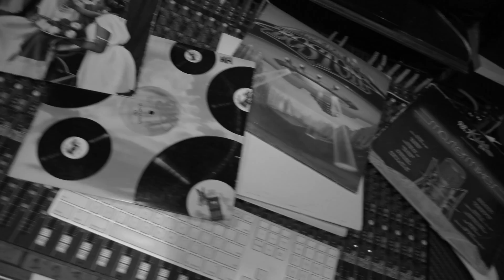FOKIS - WHATS MY NAME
Fokis is back with another boom bap banger. the track is produced by the legendary Charlegmane. fokis is letting u know whats his name and spitting them bars, real hip hop. the video is directed by jeff otero of Eye Grustle. click the hd1080p setting for best quality.